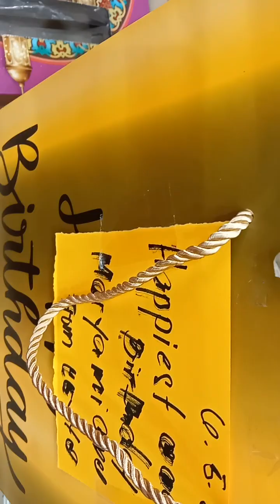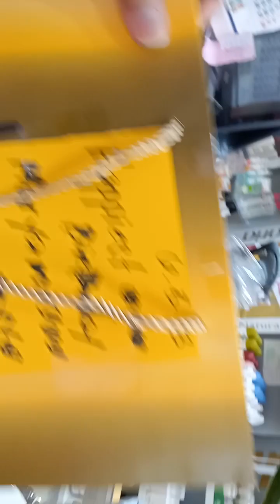to all my co-worker thanks sa gifts god bless po